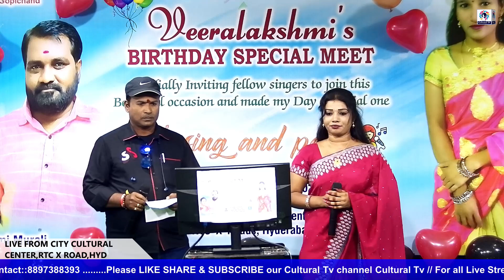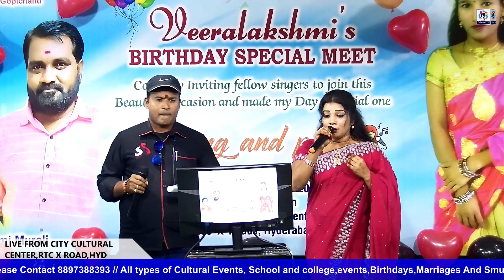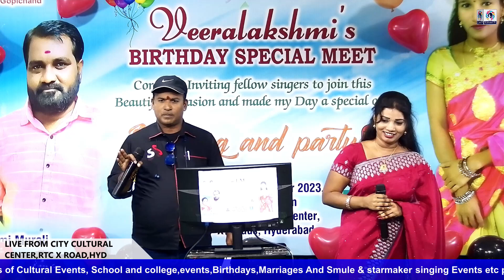LM Musical Events ll Veeralakshmi's Birthday Special Meet ll LIVE